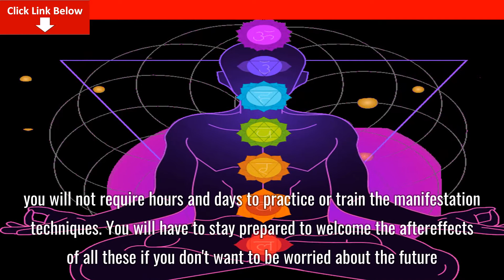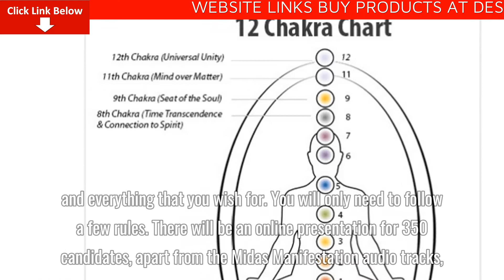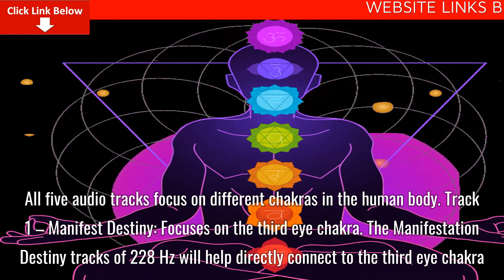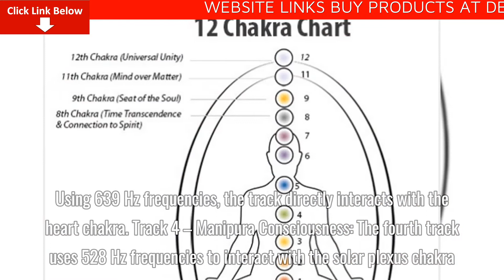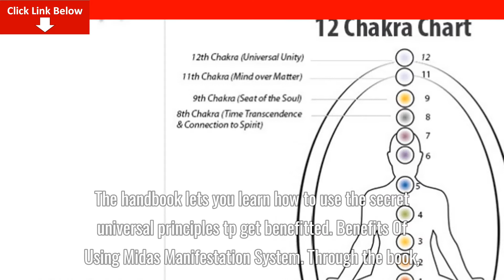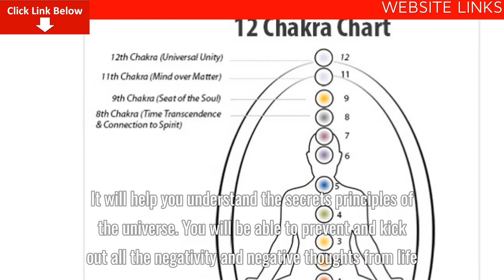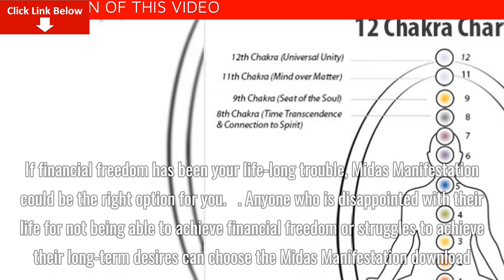[WEBSITE DOWNLOAD] Midas Manifestation EBOOK PDF Best Review – Legit or Scam? Here is The Answer!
Benefits Of Using Midas Manifestation System
Through the book, the author wants people to learn the secret principles of the universe. The Midas Manifestation eBook and Midas Manifestation audio tracks will help you focus completely on different chakras. It will help you attract health, wealth, love, and luck.

You will be able to learn the chakras in your body and how they work.
It helps connect you with the universal consciousness.
It will help you understand the secrets principles of the universe.
You will be able to prevent and kick out all the negativity and negative thoughts from life.
The ebook will help you attain mental strength and peace.
It will help you enjoy financial freedom.
Helps you manifest everything that you always wanted in life.
Easily achieve your lifetime goals without having to work hard.
No more insecurities in life.
You will just have to listen to the audio tracks and follow the instructions of Midas Manifestation.